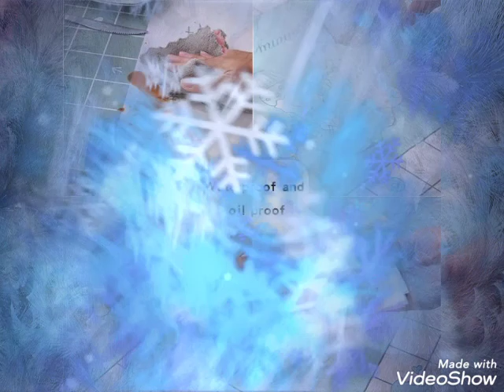Waterproof And Oil Proof Table Cloth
مفرش ترابيزة ووتربروف 👌😍